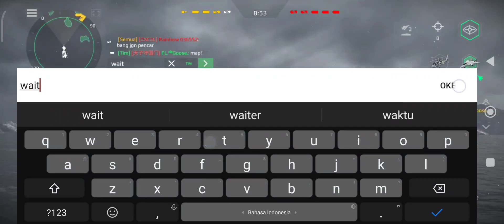RF ATAKR Ulyanovsk play with @bangvaryag -Modern Warships Online Gameplay-